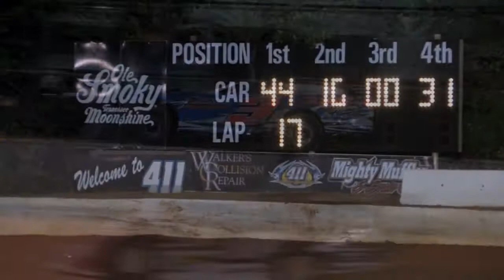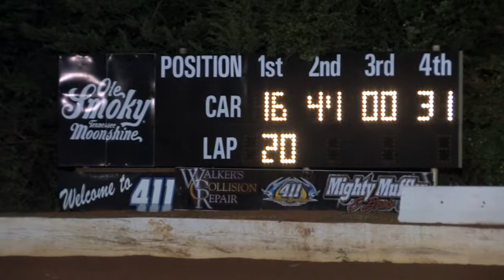411 Motor Speedway | Limited Late Model | 5 31 14